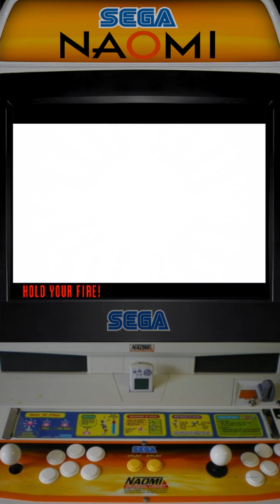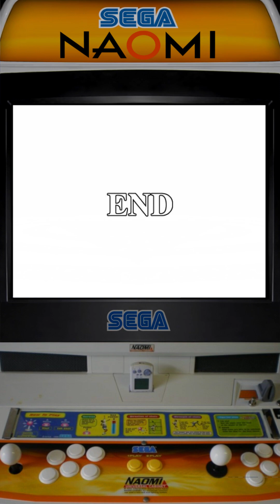THE HOUSE OF THE DEAD 2 | JUEGO COMPLETO (PANTALLA VERTICAL)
0:00 Intro
0:13 1er Capitulo
6:04 2do Capitulo
11:58 3er Capitulo
17:27 4to Capitulo
21:41 5to Capitulo
28:44 Capitulo Final

The House of the Dead 2, la secuela arcade de 1998 que aumentó la sangre y la acción.

Gráficos y sonido:

Para su época, The House of the Dead 2 contaba con gráficos 3D nítidos y una animación fluida. Los entornos, desde mansiones embrujadas hasta terrenos de carnaval espeluznantes, rezumaban atmósfera. Cada salpicadura de sangre y cadáver en descomposición se reproducía con glorioso detalle, suficiente para hacerte retorcer (o sonreír, según tu gusto). La banda sonora era una mezcla pulsante de tecno y rock, que amplificaba perfectamente la tensión y la adrenalina mientras te abrías paso a través de oleadas de muertos vivientes.

Jugabilidad:

La premisa básica se mantuvo igual: usa tu pistola de luz para disparar contra varios zombis tambaleantes (y sorprendentemente acrobáticos). Pero The House of the Dead 2 introdujo caminos ramificados, múltiples finales y divertidos eventos de tiempo rápido (piensa en esquivar el zarpazo de un zombi o disparar a un candelabro para aplastar a una horda). Esto agregó un elemento de rejugabilidad y te mantuvo alerta, sin saber si te enfrentarías a un horrible zombi payaso o a una monstruosidad mutada gigante a continuación.

Historia (o falta de ella):

Seamos honestos,Quién necesita Shakespeare cuando tienes cabezas explotando y motosierras blandidas por motociclistas muertos vivientes? La actuación de voz cursi y el diálogo de películas B solo agregaron al encanto cursi, haciéndote reír mientras bombeabas ronda tras ronda a tus enemigos hambrientos.

Puntos a amar:

Acción arcade intensa: La pistola de luz se sentía satisfactoriamente pesada, y disparar zombis nunca se vuelve viejo.
Variedad de enemigos: Desde simples vagabundos hasta monstruosidades mutadas, cada enemigo presentaba un desafío único.
Rejugabilidad: Los caminos ramificados y los múltiples finales te mantuvieron volviendo por más.
Diversión cursi: El diálogo cursi y la sangre exagerada proporcionaron risas involuntarias.
Puntos a considerar:

Jugabilidad repetitiva: Después de un tiempo, el disparo constante podía sentirse monótono.
Historia simple: No esperes una obra maestra shakespeariana.
Limitaciones de la pistola de luz: La puntería podía ser un poco delicada a veces.
En general:

The House of the Dead 2 fue una joya arcade sangrienta y llena de adrenalina que redefinió el género de las pistolas de luz. Puede que no tenga la historia más profunda o la jugabilidad más innovadora, pero su acción exagerada, su encanto cursi y sus imágenes satisfactoriamente salpicadas la convierten en un placer nostálgico para los aficionados a los zombis y los entusiastas de los arcades por igual. ¡Así que agarra tu confiable pistola de luz, sube el tecno y prepárate para liberar a tu interior asesino de zombis!